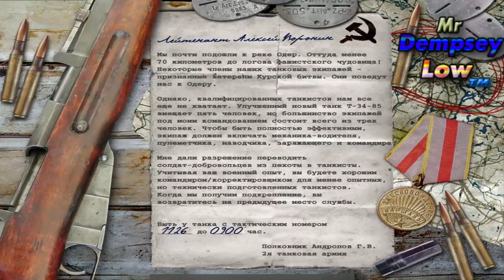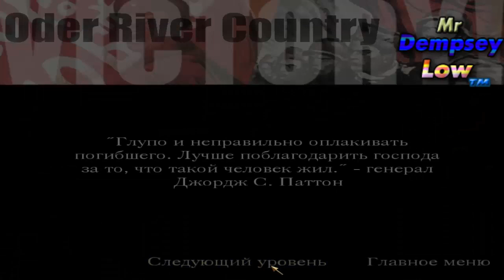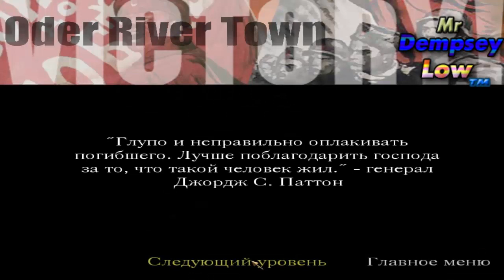Call of Duty: 1 - Часть 11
Пока у меня дичайшие проблемы с винчестером компьютера, я решил снять хоть что-то на ноутбуке, чтобы активность канала не пропала :)
И, друзья, не забывайте про ЛАЙКИ! Это очень сильно поможет нашему Каналу!
Если, кого заинтересовал наш проект, Вы можете ему помочь ;) Никого не принуждаю!
WebMoney:
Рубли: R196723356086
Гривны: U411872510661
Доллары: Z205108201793